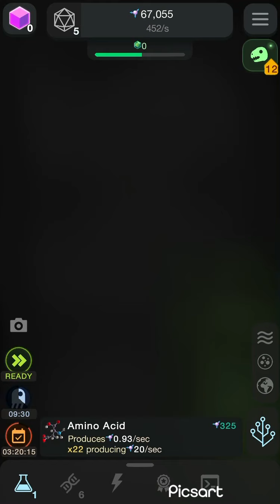Cells they look like bells [cells to singularity gamplay]